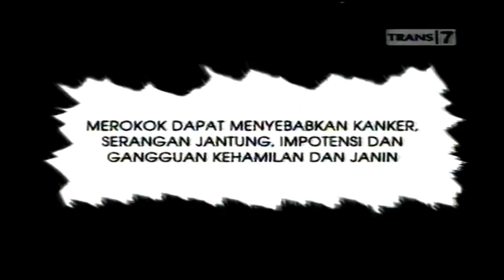Iklan Djarum Black - The Rastaman (2007) @ Trans 7, RCTI, TPI, Indosiar, SCTV, Trans TV, & Metro TV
Iklan ini pernah ditayangkan di Trans 7, RCTI, TPI, Indosiar, SCTV, Trans TV, & Metro TV pada tahun 2007.